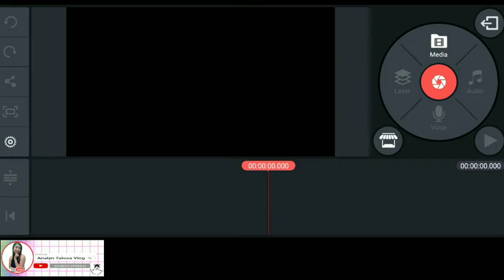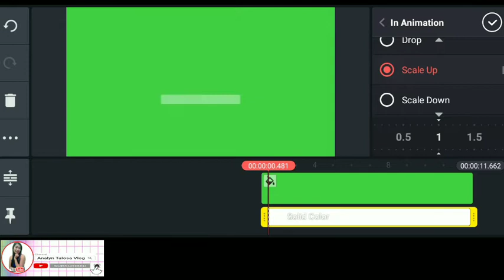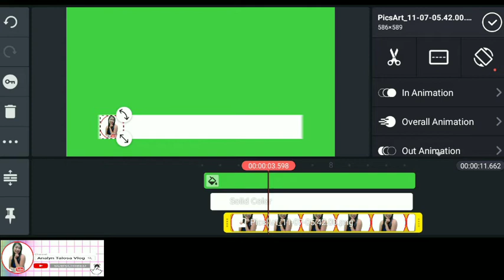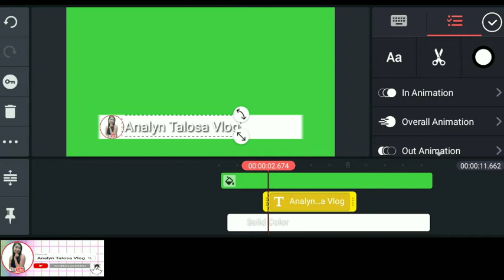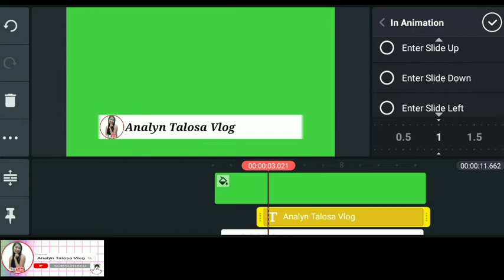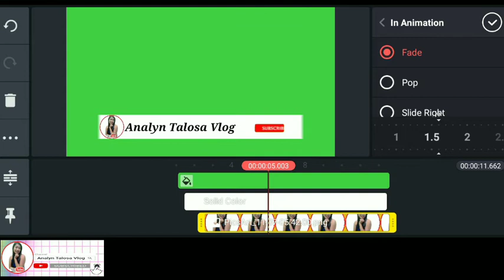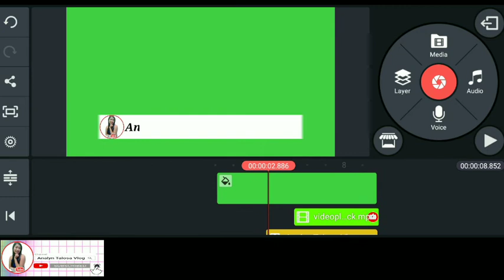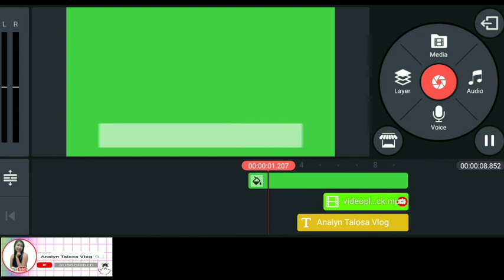HOW TO CUSTOMIZE SUBSCRIBE BUTTON ANIMATION 2020|KINEMASTER| TUTORIAL TAGALOG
Hi everyone welcomeback to my youtube channel.😊

In this video is itururo ko po sainyo kung paano gumawa or mag customize ng subscribe button animation 2020 green screen effects,for personalize use to your youtube videos using kinemaster app.

Editing app:kinemaster pro (free)

ENJOYED WATCHING!!!

Thanks & Godbless you all😊😊😇